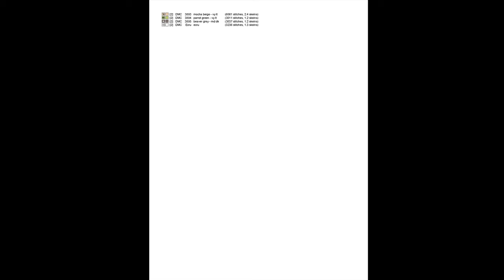Cross Stitch Patterns| for |cross stitch designs| Dream Home 28